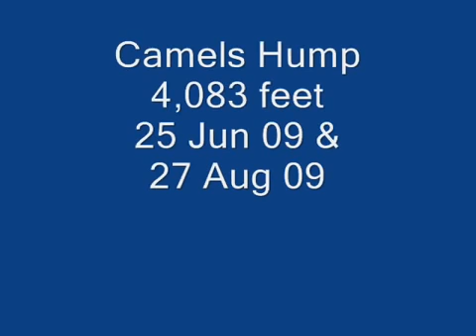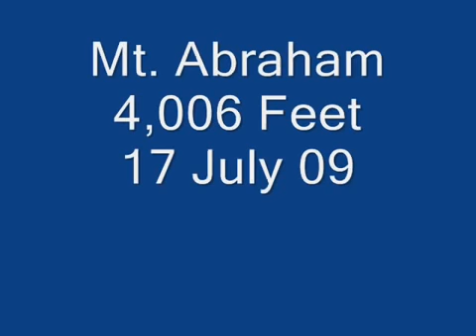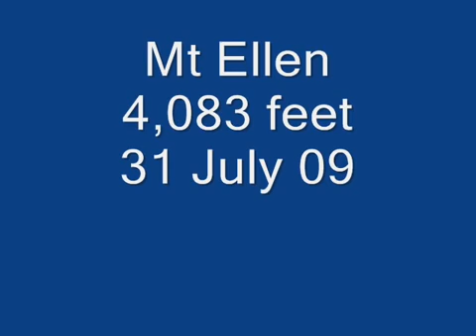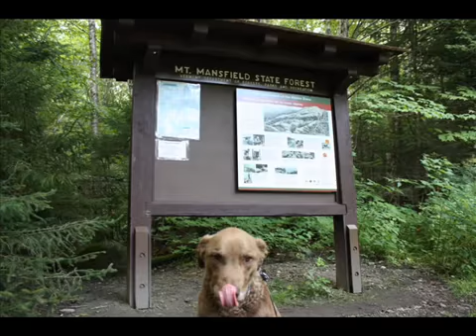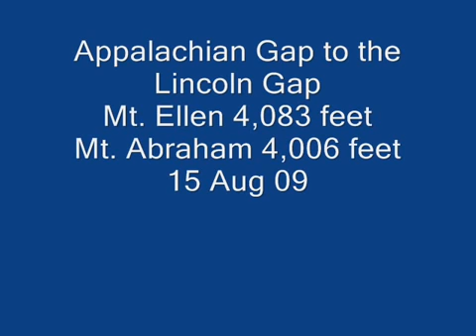Vermont's Five 4,000 foot mountains